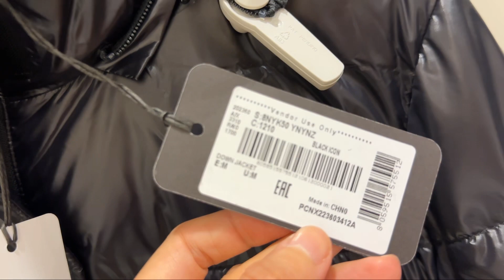ARMANI куртка новая женская коллекция 2023/Шоппинг в Праге